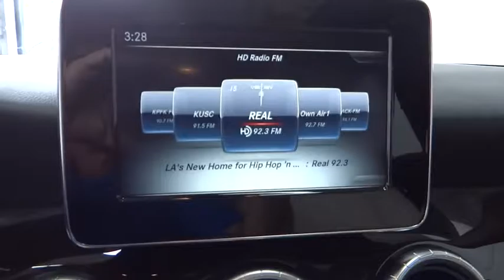2015 Mercedes-Benz CLA-Class Costa Mesa, Huntington Beach, Irvine, San Clemente, Anaheim, CA TJ9399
2015 Mercedes-Benz CLA-Class

You can thank the Sunday driver for this one. One owner cream puff. This is a 2015 MBZ CLA 250 with only 4k miles. CLEAN CARFAX AND 2 KEYS!! This vehicle is Cirrus White with Ash interior and is in showroom condition.Your quest for a gently used car is over. This charming 2015 Mercedes-Benz CLA has only had one previous owner, with a great track record and a long life ahead of it. Looks and smells like new. No door dings or scratches on this baby - it is immaculate. It appears that the owner has always stored this vehicle inside and given it the extra attention that a magnificent vehicle like this deserves. It is nicely equipped.We choose to take the stress out of the purchasing process. We work with third party sites to determine what is a fair price for our customers to ensure you will be happy with your buying experience.At Orange Coast Auto Group, we select only the best pre-owned vehicles to offer our customers. Our commitment to your peace of mind is our #1 priority.That's why each vehicle has a certified quality inspection, 3-month, 3000-mile Power-train Warranty on each car, our 72-hour/250 mile Love It or Leave It return policy, free CarFax report and clean title guarantee. Shop Easy, Drive Happy!